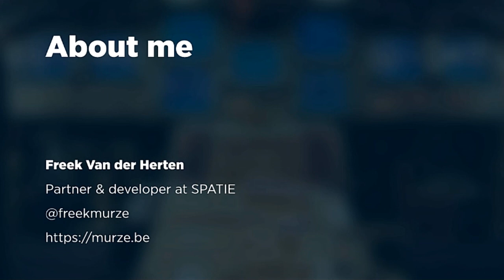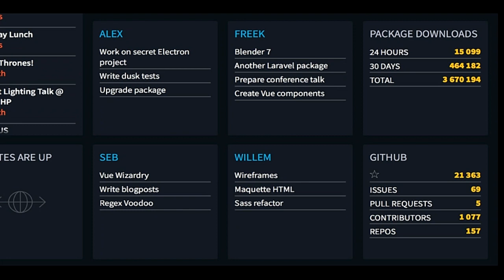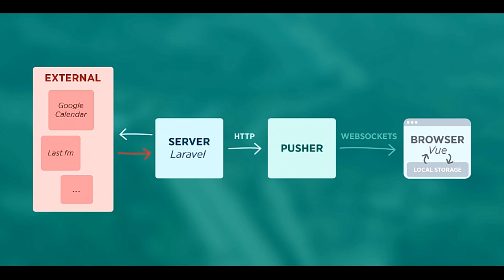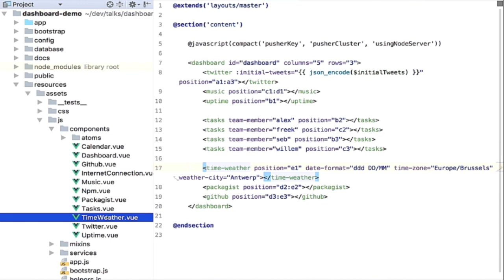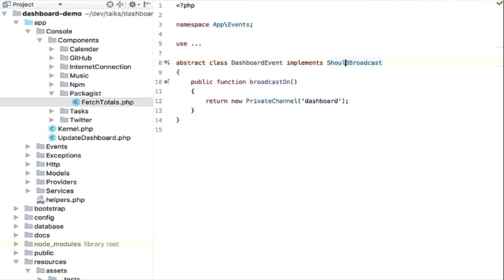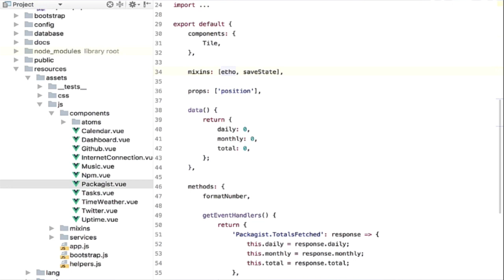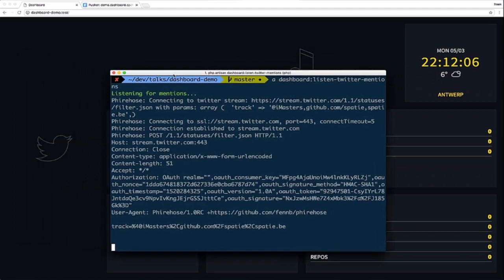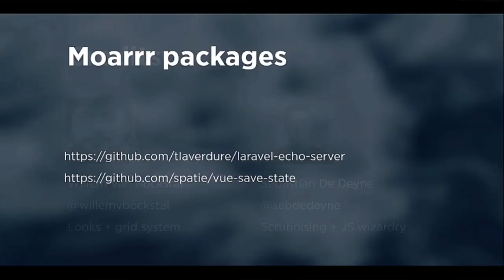Building a dashboard with PHP and Websockets - Freek Van der Herten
On the wall mounted TV in our office a dashboard is displayed. At a glance we can see what the current tasks for each member of our team are, which important events are coming up, which music is playing, ... and much more. In this talk I'll explain how we leveraged both Laravel and Vue to build the dashboard. After demonstrating the dashboard itself we'll take a deep dive in the code. We'll take a look at the entire flow: the grid system, how events are broadcasted using Pusher, some cool Vue mixins and much more.